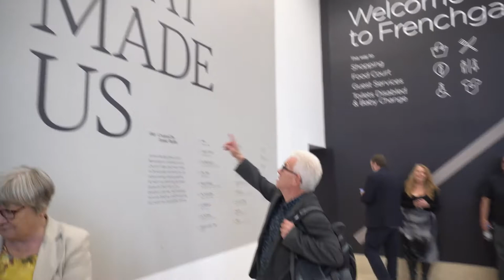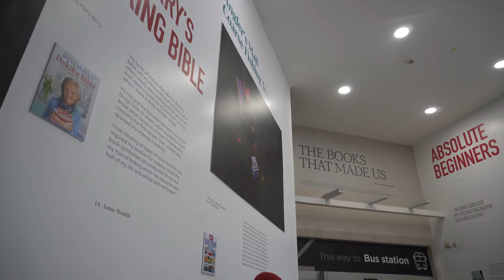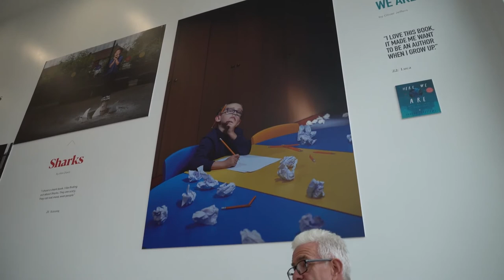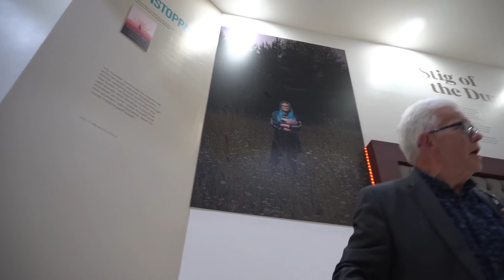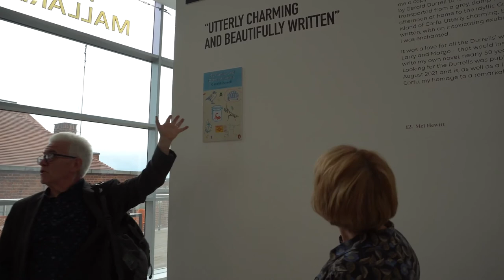Poet leads journey around exhibition at Frenchgate shopping centre.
A rough and ready snapshot of Ian Mcmillan leading the audience around Frenchgate shopping centre and introducing them to the Jamie Budd exhibition and the various photographic portraits and the people in them. This is part of  'The books that made us' project and the Doncaster Booker legacy programme